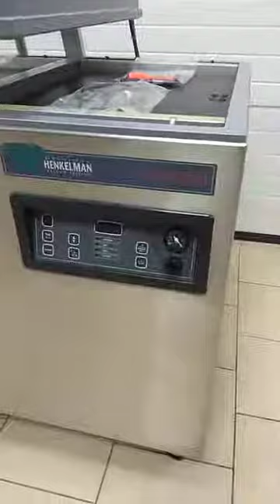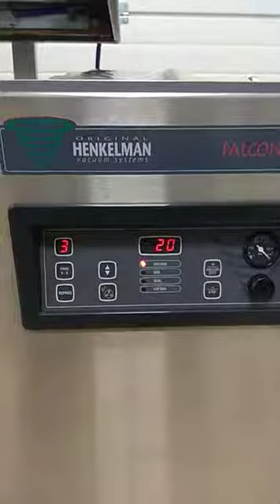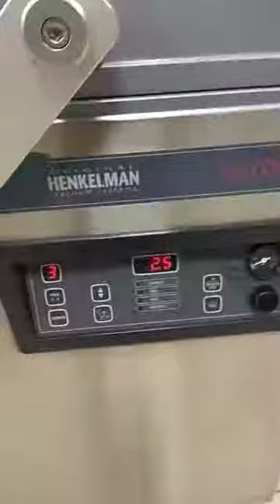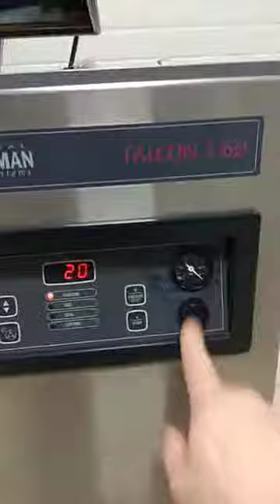Упаковщик вакуумный двухкамерный Henkelman Falcon 2-60 от ПРАЙД ГРУПП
Напольный двухкамерный упаковщик Henkelman Falcon 2-60 часто используется для вакуумирования непищевой продукции, также подходит для упаковки различных типов продуктов питания и готовых блюд.
Корпус выполнен из нержавеющей стали. Бесшовные вакуумные камеры изготовлены из алюминиевого сплава. Модель оснащена электронной панелью управления. Установлена алюминиевая крышка со смотровым окном, позволяющим следить за процессом упаковки.